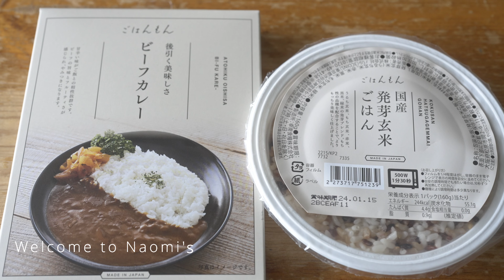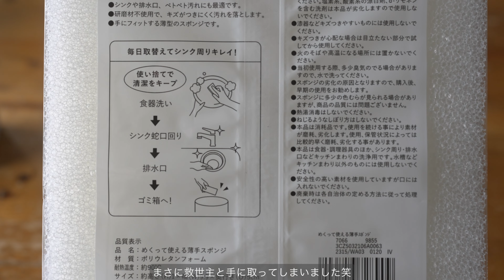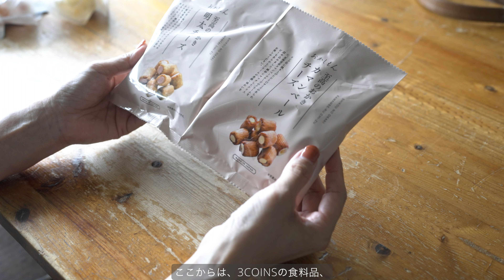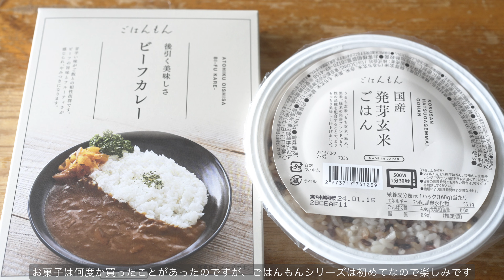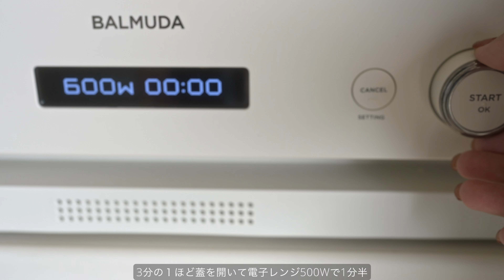【VLOG】久々の3COINS、新作も定番品も秀逸で美味しそうでつい買い過ぎてしまいました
久しぶりに3COINSに行ったら新作も定番品も色々揃っていてつい買い過ぎてしまいました。
3COINS+plusでは、食品も扱っていて、お菓子やごはんもんのビーブカレーや発芽玄米のレトルトごはんなどいくつか買って、味見もしてみましたので、良かったら最後までご覧ください。